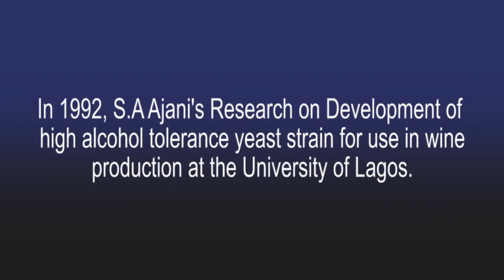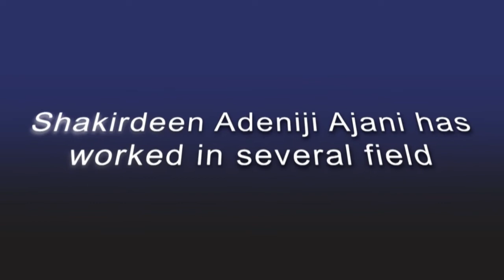The Magnate with focus on Packaging